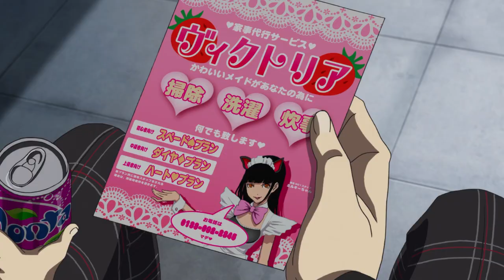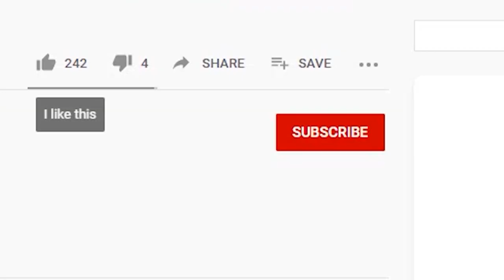Ryuji Sakamoto is FOR REAL Material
Today were talking about the quote on quote best friend of the protagonist in Persona 5 Royal Known as the bad boy of the series , he’s a core founding member of the phantom thieves plus he’s got a bum leg with that here are my reasons why Ryuji Sakamoto is for real material.

Persona related stuff on Amazon (take a look!)
Skull Nendoroid
Skull Funkopop
Skull Figure
Persona 5 Royal Standard Edition
Persona 5 Royal Poster